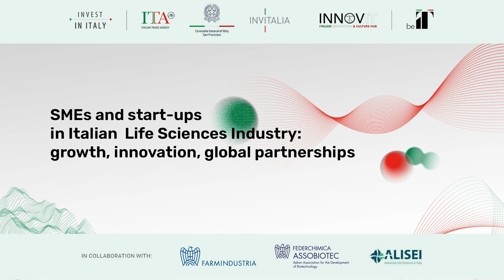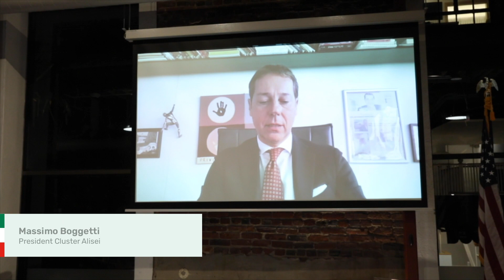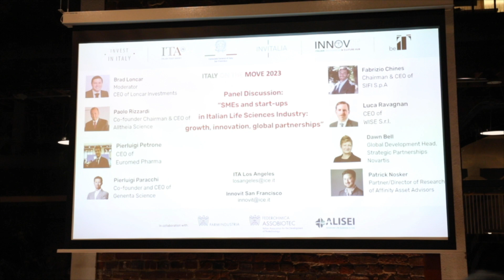Healthcare Italy on the Move 2023